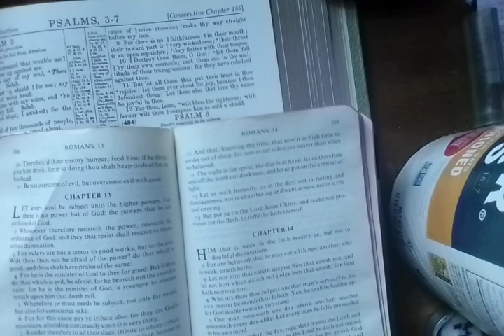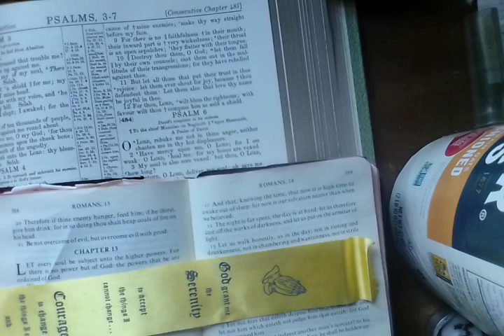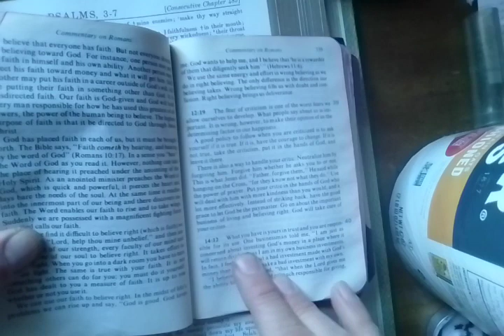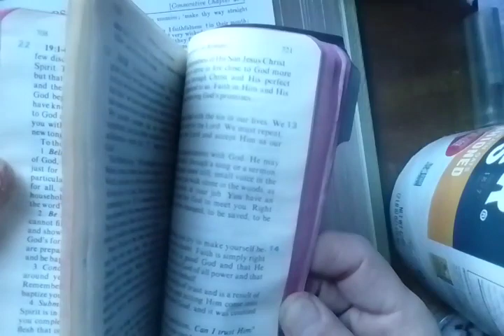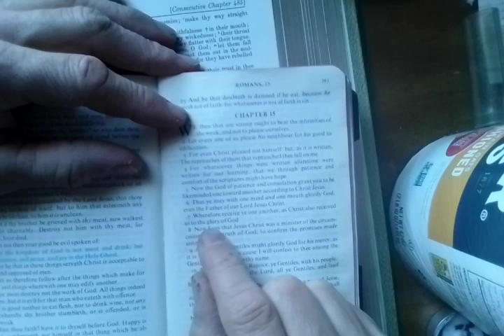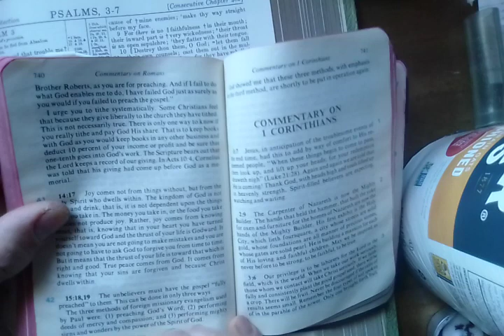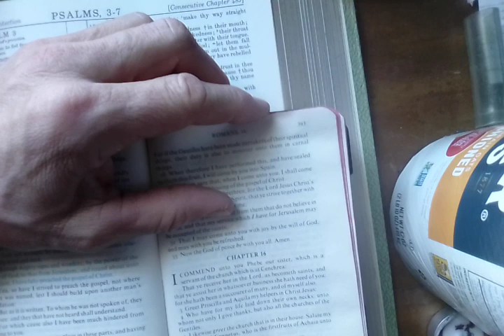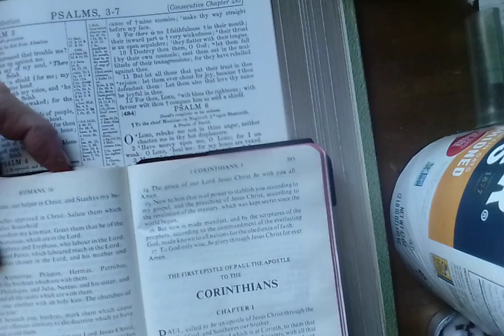Romans chapters 13, 14 and 15 with Oral Roberts commentaries.🙏🙏🙏